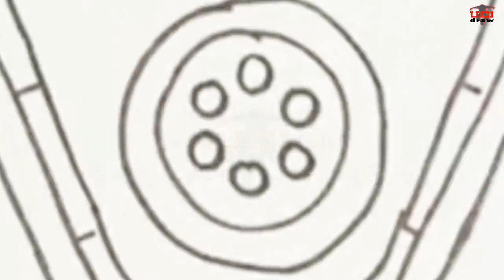How to Draw a Gas Mask Outline Drawing | Easy Mask Sketch Step by Step for Beginners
With this easy gas mask drawing ideas, you can learn how to draw a gas mask easily. I made this cool step-by-step drawing tutorial as a guide for a beginner to create a simple gas mask sketch. Hope you enjoy it!

This is absolutely an easy and cool gas mask drawing ideas for everyone and beginners. Learn how to draw an easy gas mask, even if you know nothing about drawing with this simple and fun drawing outline guide.